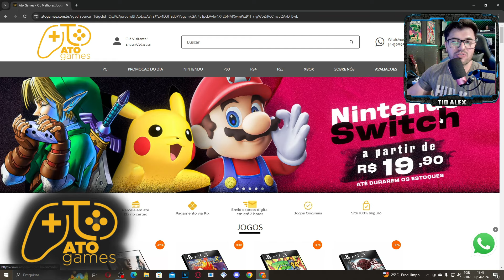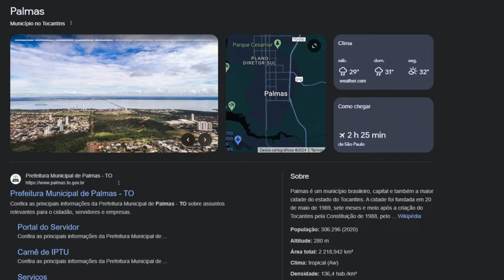NBA 2K24 no XBOX ONE FAT será que AGUENTOU?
JOGANDO NBA 2K24 NO XBOX ONE FAT
PLAYING NBA 2K24 ON XBOX ONE FAT

LINK DE COMPRA GAME STICK LITE 4K DIRETO DA LOJA DO TIO ALEX:

SITE ATO GAMES COM OS MELHORES PREÇOS EM JOGOS PS3, PS4, PS5 E MAIS:

🛑 LINKS AMAZON MÍDIA FÍSICA ⬇
Mortal Kombat 1 - PlayStation 5:
Mortal Kombat 1 - Edição SteelCase - PlayStation 5:

LINK AMAZON XBOX SERIES S:
COMPRA INTERNACIONAL
BUNDLE FORTNITE
BUNDLE FORTNITE FALL GUYS ROCKET LEAGUE

LINK AMAZON XBOX SERIES X:

🏀 Jogando NBA 2K24 no Xbox One: Será que Ficou Bom? 🎮

E aí, pessoal! Estão prontos para mais uma partida emocionante de NBA 2K24? Hoje estou de volta no Xbox One para mostrar minhas habilidades nas quadras virtuais. Preparem-se para lances incríveis, dribles alucinantes e cestas espetaculares enquanto mergulhamos fundo nesse universo do basquete digital.

Neste vídeo, vamos explorar os gráficos impressionantes do NBA 2K24 no Xbox One, mergulhar na jogabilidade fluida e ver se o jogo realmente entregou tudo o que prometeu. Vou compartilhar minha experiência, destacar os pontos altos e dar minha opinião sincera sobre essa versão do jogo.

Além disso, preparem-se para algumas surpresas ao longo do caminho. Quem sabe não rola uma reviravolta épica ou uma partida disputada até o último segundo? Só assistindo para descobrir!

Então, se você é fã de basquete ou simplesmente adora videogames, este é o lugar certo para estar. Não perca tempo e venha se juntar a mim enquanto eu jogo NBA 2K24 no Xbox One. Será que minha equipe vai dominar as quadras ou será uma derrota humilhante? Só há uma maneira de descobrir - assistindo ao vídeo até o fim!

🏀 Playing NBA 2K24 on Xbox One: Was it Good? 🎮

Hey guys! Are you ready for another exciting game of NBA 2K24? Today I'm back on Xbox One to show off my skills on the virtual courts. Get ready for incredible shots, mind-blowing dribbles and spectacular baskets as we dive deep into this digital basketball universe.

In this video, we'll explore NBA 2K24's stunning graphics on Xbox One, delve into the fluid gameplay, and see if the game really delivered on everything it promised. I will share my experience, highlight the highlights and give my honest opinion about this version of the game.

Also, be prepared for some surprises along the way. Who knows, maybe there will be an epic comeback or a match played until the last second? Just watch to find out!

So if you're a basketball fan or just love video games, this is the right place to be. Don't waste any time and come join me as I play NBA 2K24 on Xbox One. Will my team dominate the court or will it be a humiliating defeat? There's only one way to find out - by watching the video to the end!